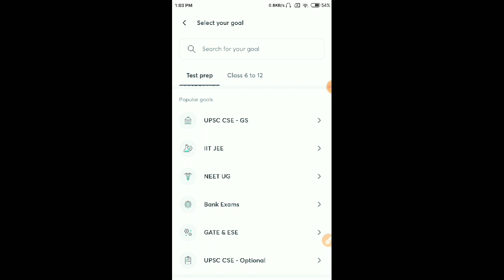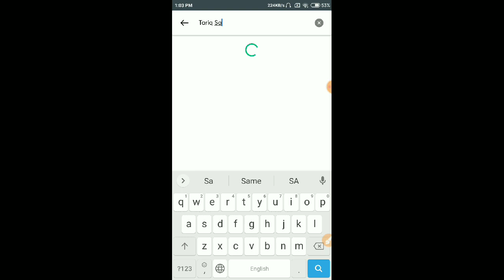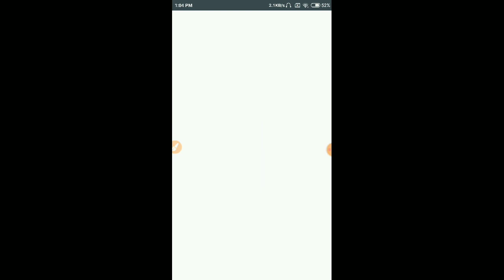Upsssc Pet Safe Score For Upsssc Lekhpal || PET Safe Score For Lekhpal 2022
वीर: Complete Batch for UP Police Constable
Refferal Code - Indianstudy

Dear Learners,

Unacademy सभी learners को offer कर रहा है 12+2 & 24+3 free subscription!

इसका मतलब है, अगर आप 12 महीने का UPPSC & UPSSSC subscription लेते हैं तो 2 महीने का subscription मुफ्त मिलेगा या अगर आप 24 महीने का UPPSC & UPSSSC subscription लेते हैं तो 3 महीने का subscription मुफ्त मिलेगा।

Offer is only valid from 28th December to 29th December, 2021

Team Unacademy